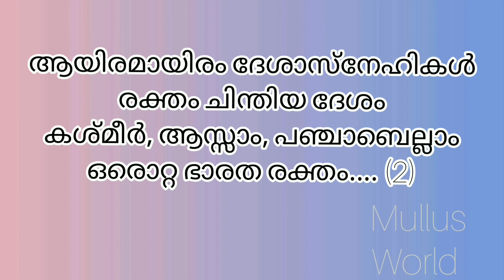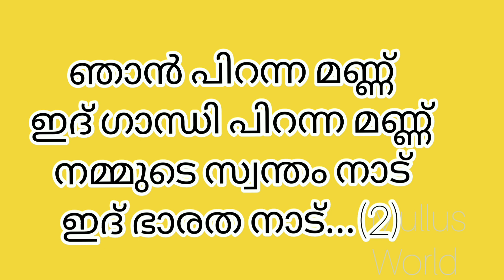republic day poem2022/song/റിപ്പബ്ലിക് ദിന കവിത 2021/